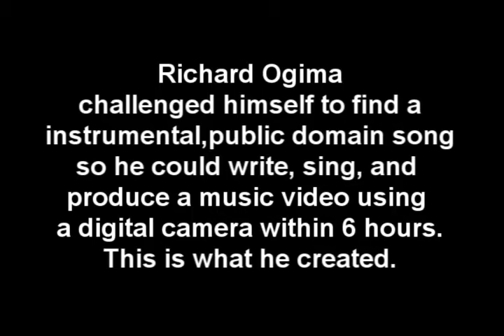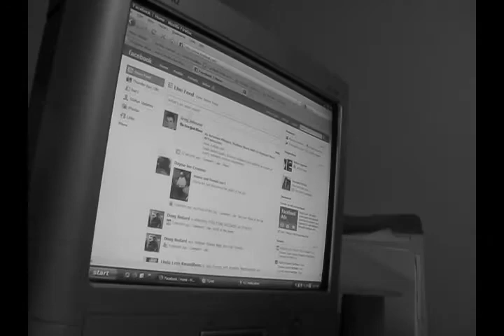Facebook Music Video: I Want to Do Your Dishes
Richard expresses what it is like to long after somebody on Facbook.